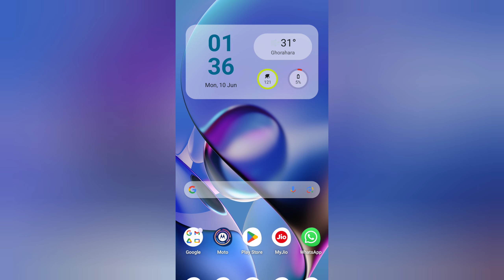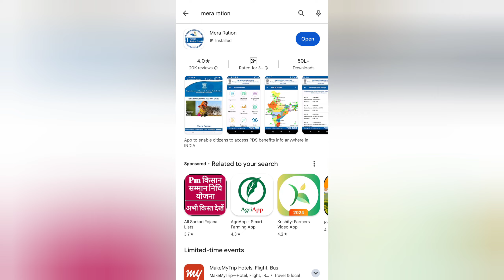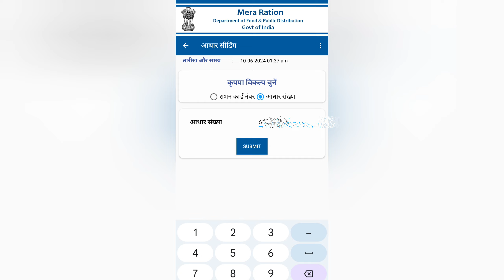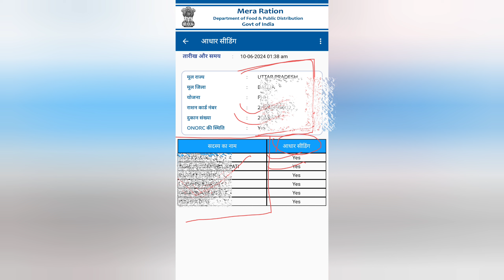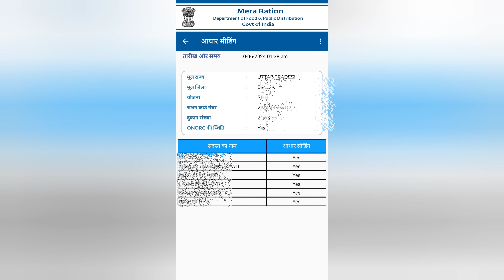ration card ke badi update 5 din ke bhitar jaldi kare e-kyc / Ration Card E-kyc online 2024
Ration card Download kaise kare 2024 / Ration Card Parchi Kaise nikale / Ration Card Download Online